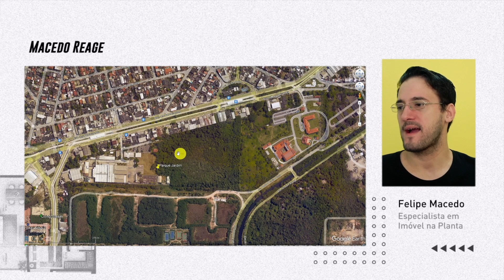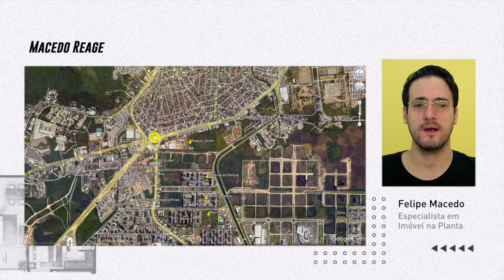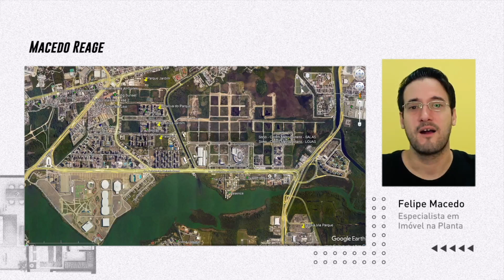Living Parque Jardim: Conheça os Pontos Fortes da Localização antes de Comprar seu Imóvel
Descubra a localização privilegiada do Living Parque Jardim, o mais recente lançamento de imóveis na planta no Rio de Janeiro.

Neste vídeo, mergulhe em detalhes sobre o bairro e explore por que essa é a escolha ideal para quem busca uma nova casa. Saiba mais sobre a região, comodidades próximas, acesso a serviços essenciais e uma qualidade de vida excepcional.

Este guia abrangente apresenta informações cruciais para auxiliá-lo na decisão de compra do seu novo lar no Rio de Janeiro. Aproveite essa oportunidade única de investimento imobiliário e garanta um futuro confortável e conveniente no Living Parque Jardim.

Assista agora e encontre o seu espaço perfeito no coração desta cidade vibrante.

Sobre a Localização do PARQUE JARDIM

📍Com uma localização privilegiada no Rio de Janeiro, o PARQUE JARDIM é perfeitamente situado próximo à bela praia da Barra, além de contar com fácil acesso a hospitais, academias, colégios, supermercados e sacolões. Além disso, você poderá desfrutar de um parque com uma exuberante área verde, perfeito para momentos de contato com a natureza.

Vem conhecer comigo melhor esse empreendimento para entender se faria parte da sua realidade.

🏠 Muito prazer, Felipe Macedo!

Olá, eu sou Felipe Macedo, o seu especialista em imóveis na planta. Diferente do que você imagina, eu não sou corretor, mas tenho mais de 15 anos de experiência no mercado imobiliário, já que atuei dentro de áreas estratégicas de grandes incorporadoras do país. Por isso, eu sei exatamente como te ajudar a fazer um bom negócio e economizar até 30 mil reais na compra do seu imóvel na planta.

Juntos, vamos encontrar o imóvel dos seus sonhos e garantir que você faça um excelente negócio.